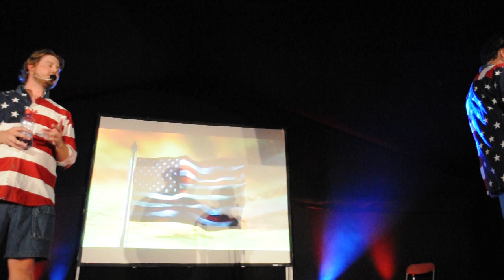Tim Eric in Tublin 23.07.11